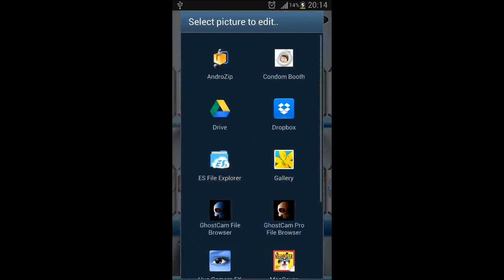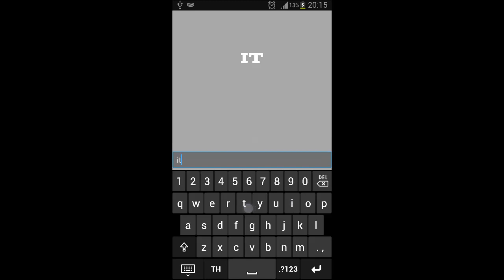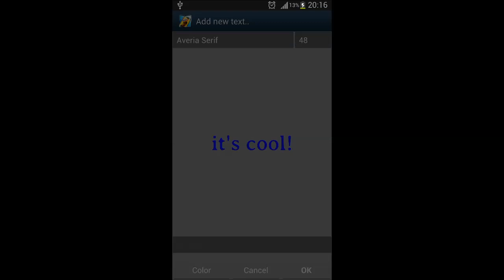Soda Can Booth demo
Soda Can Booth